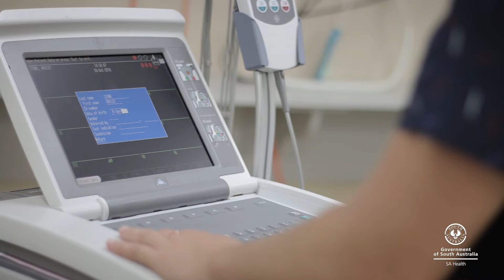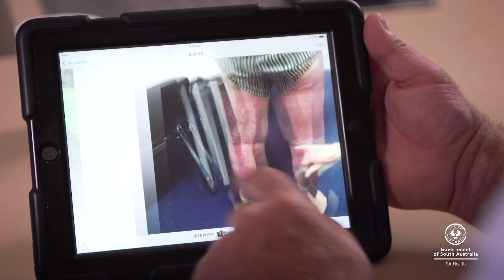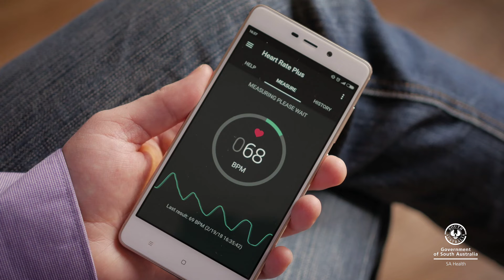Country Health SA - Showcasing Technology in Healthcare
This video explores how technology is transforming the provision of healthcare across regional and rural South Australia. Country Health SA is harnessing new technology and new models of care to improve treatment for people, regardless of their proximity to a metropolitan hospital. The video also features new details in the rollout of Point of Care Testing, which allows clinicians to monitor and evaluate a patient’s medical information wherever they have an internet connection.